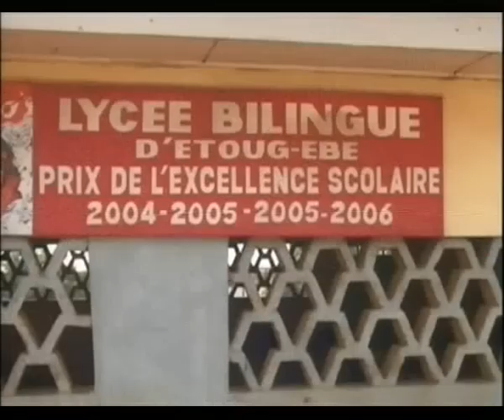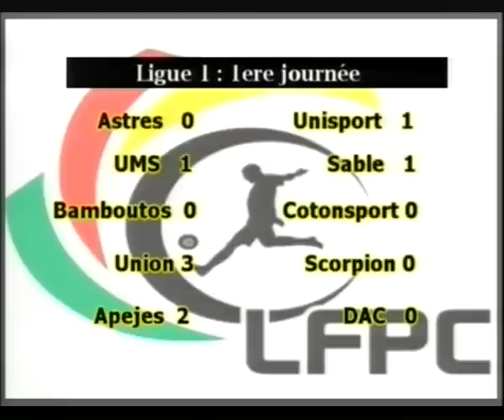6PM NEWS DU 03 02 2014